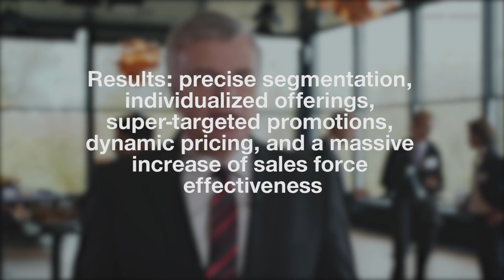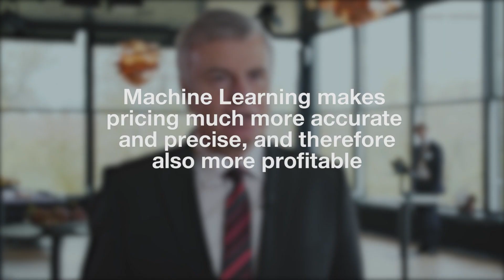Why Machine Learning and Artificial Intelligence are important topics for companies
Dr. Georg Tacke, CEO of Simon-Kucher, about why Machine Learning (ML) and Articificial Intelligence (AI) are important topics for companies nowadays. Find out more on our website on this topic